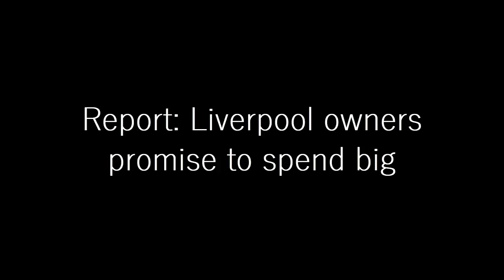GREAT NEWS: Liverpool Owners Promise To Spend Big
Liverpool’s recent loss to Brighton has seen them drop down to eighth in the Premier League table, leaving them in desperate need of reinforcements before the transfer deadline of this January two weeks. According to Football Insider, the Reds’ owners, FSG, are prepared to spend a lot of money to get a huge signing before the deadline. According to the source, Liverpool is now working on a big-money deal, with many excellent players on its radar.

It is no secret that Jude Bellingham is reported to be Liverpool’s primary target, although he will likely stay at Dortmund until the summer. Other midfielders on the club’s radar include Enzo Fernandez, Sofyan Amrabat, Moises Caicedo, and Declan Rice.